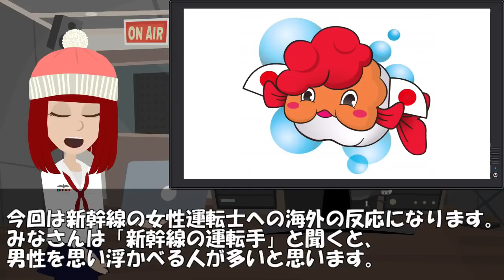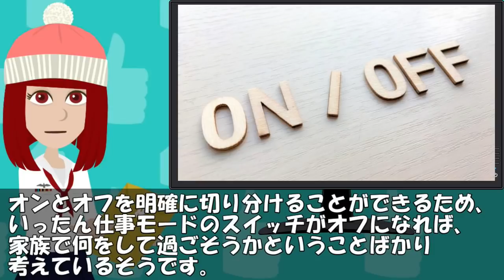【海外の反応】新幹線の女性運転士に外国人が感銘「すごく魅力的だと思う」【世界のJAPAN】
‹動画詳細›
■引用・参考サイト